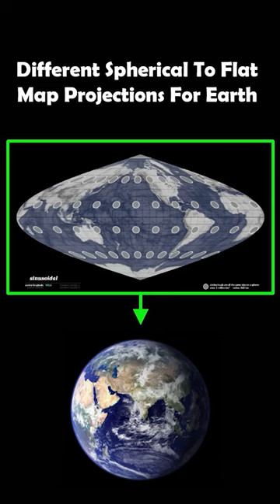Different Spherical To Flat Map Projections For Earth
Different spherical to flat map projections for Earth, which include:

equirectangular
robinson
mollweide
hammer
sinusoidal
polar stereographic
lambert azimuthal
albers equal area conic
wrapped to a sphere
mercator